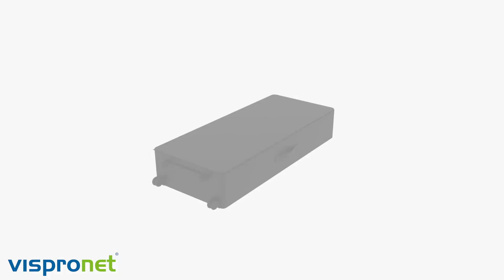Messetheke Lightbox fold - die faltbare LED-Messetheke von Vispronet®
Die Messetheke Lightbox fold ist die Innovation unter den LED-Messetheken. Der Aluminiumrahmen ist faltbar und kann mit einem Handgriff auseinander gezogen werden. So dauert der Aufbau des Rahmens nur wenige Sekunden.

Das Druckteil wird mit einem Keder in der Nut des Rahmens befestigt.
Die leistungsstarke, energiesparende LED-Beleuchtung sorgt für eine helle und gleichmäßig Ausleuchtung des Motives. Die Messetheke Lighbox fold wird mit 2 Druckteilen ausgestattet. Ihr Vorteil: gleiche oder unterschiedliche Gestaltung auf Vorder- und Rückseite  sind möglich!

Das Netzteil und die LED-Leisten sind bereits im Alu-Rahmen vormontiert. Die schwarze Thekenplatte aus Holz (MDF-Platte) ist ebenfalls am Rahmen montiert. Die Theke wird in einer gepolsterten Transporttasche geliefert.

Unser Tipp: Kombinieren Sie die Messetheke Lightbox fold mit der faltbaren Messewand Lighbox fold! Für einen strahlenden Messeauftritt.